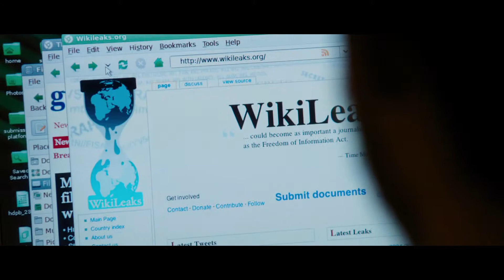Inside Wikileaks 2013 Trailer, deutsch